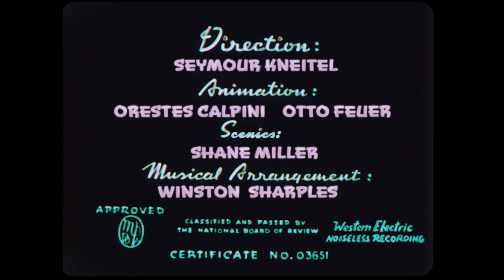Noveltoons - Suddenly it's Spring (1944) cartoon directed by Seymour Kneitel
Noveltoons is a series of cartoons produced by Paramount Pictures' Famous Studios from 1943 to the end of the studio during 1967.
This is the forth of the series and include the character of Raggedy Ann